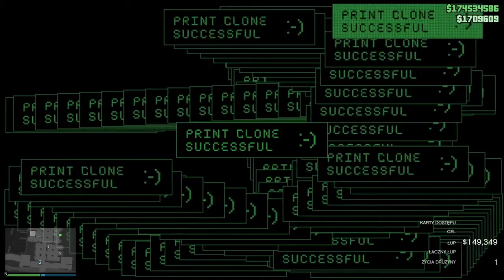DIAMENTOWA PANTERA GTA V Cayo Perico